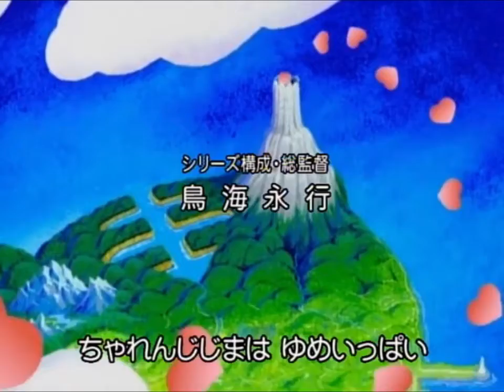Shima Shima tora no shimajiro Opening 2